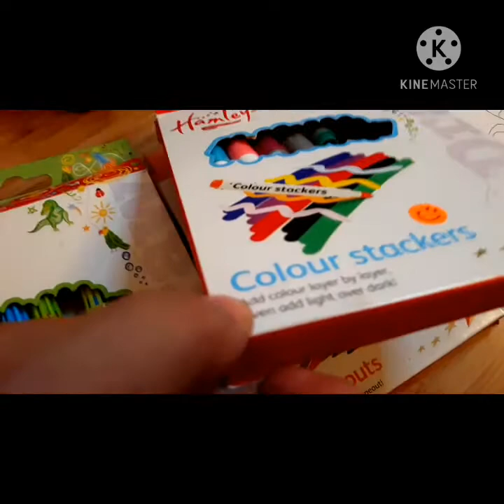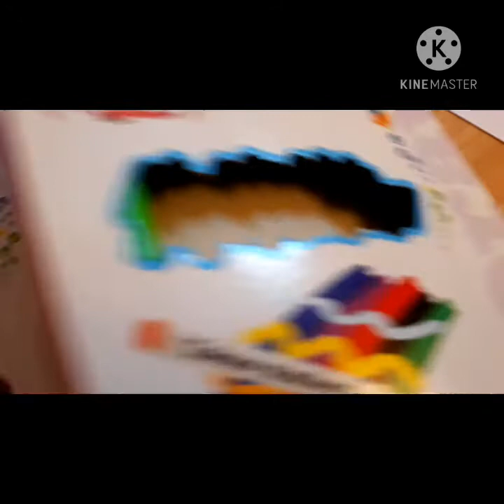sonic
Hi everyone this is simple bolg and it's for all of my little viewers.  Hope you all enjoy this blog. Thanks.